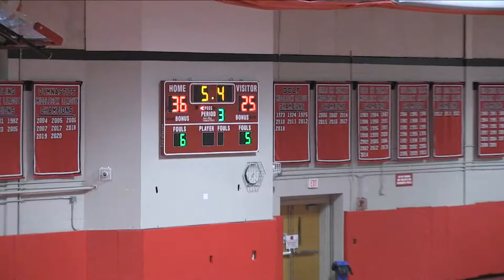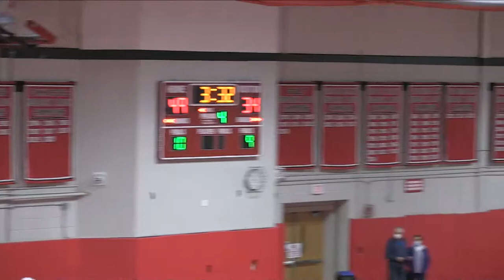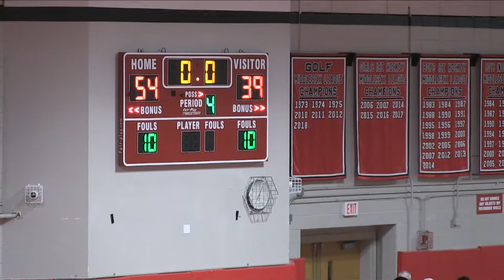RMHS Girls Varsity Basketball vs Belmont 12-17-2021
Live from Hawkes Field House